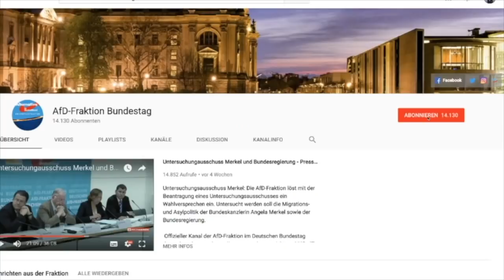Es droht ein Dunkeldeutschland grüner Ideologie! - Marc Bernhard - AfD-Fraktion im Bundestag